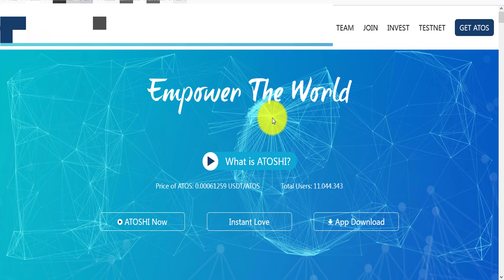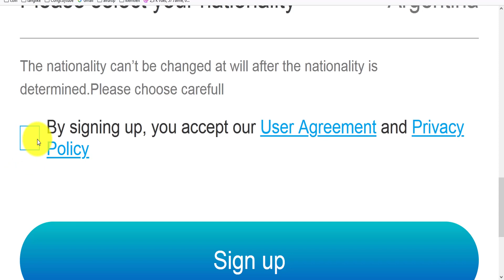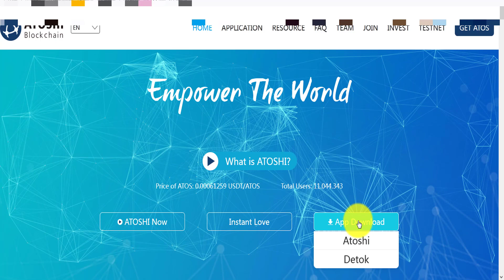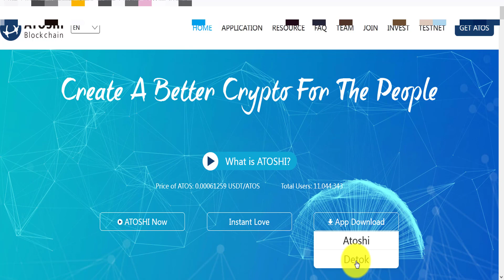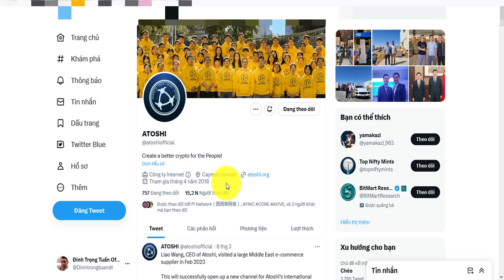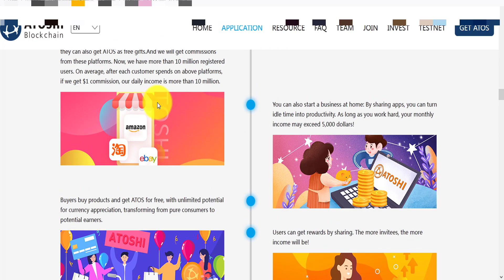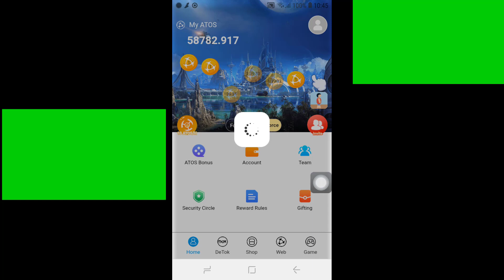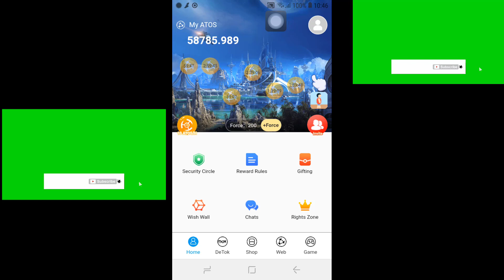Đăng ký tài khoản nhận airdrop token atos trao đồi hàng hóa như Pinetwork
Nhận 25000 ATOS = 17 USD Miễn Phí !
KHAI THÁC 240 ATOS MỖI NGÀY!
✅ MN có thể dùng ATOS khai thác đc để mua hàng trên SHOP.
⛔ Tốc Độ Khai Thác 10 ATOS /h .
ATOSHI có hệ sinh thái đi kèm rất tiềm năng . Sách trắng , lộ trình rõ ràng . Nhanh tay khai thác trước khi giảm tốc độ .
Đăng Ký nhận 25000 ATOSHI = 17 USD.
LINK ĐK 👇👇
👉 Tải xuống và cài đặt ứng dụng
👉 Đăng nhập tài khoản của bạn và bắt đầu    khai thác miễn phí
Mã mời : XF9SXF
Nhớ 12h bấm bánh xe quay 1 lần để khai thác hàng ngày